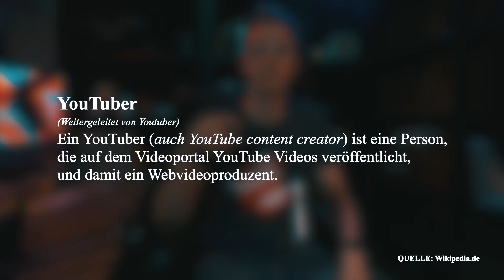ALLES FAKE? Es gibt KEINE YOUTUBER?! - Kein Clickbait, nur eine Meinung :)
Normalerweise erzähle ich euch ja hier etwas übers Filmmaking. Aber heute habe ich mal ein etwas mehr übergreifendes Thema in Sachen Youtube...

Es gibt keine Youtuber! Das klingt vielleicht erstmal etwas absurd, natürlich gibt es Menschen auf Youtube...aber das sind keine Youtuber! Hä? Alles fake? Wie können das keine Youtuber sein? Ganz einfach, sie sind etwas Anderes, aber KEINE YOUTUBER :)

Wenn ihr wissen wollt, was ich benutze, unten steht eine kleine Gear Liste inklusive Amazon Link. Falls ihr etwas bestellen wollt und es über diesen Link kauft, unterstützt ihr diesen Kanal. Vielen Dank jetzt schon mal :)
Aber, wichtig: Mehr Gear macht euch nicht zu einem besseren Filmemacher, sondern Filme machen! Also überlegt euch zwei Mal ob ihr klicken wollt ;)

MY GEAR
Kamera:
- Fujifilm X100T
- iPhone XR

Audio:
- Neumann KMS 104
- Rode Video Mic Pro
- Rode SmartLav+
- Focusrite Scarlett 2i2

Licht:
- Neewer LED
- Aputure Amaran

Gimbal:
- DJI Osmo Mobile 3
- DJI Ronin SC

Misc:
- iMac 5K
- iPad Pro 11

Software:
- FCPX
- Logic Pro X
- Motion
- Procreate
- Affinity Photo
- Goodnotes